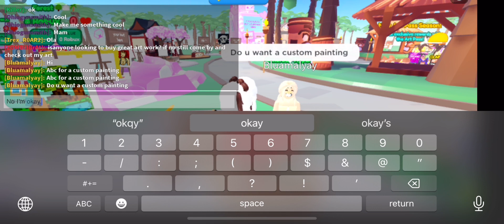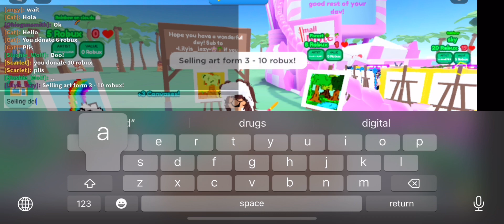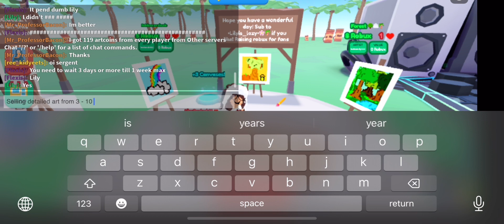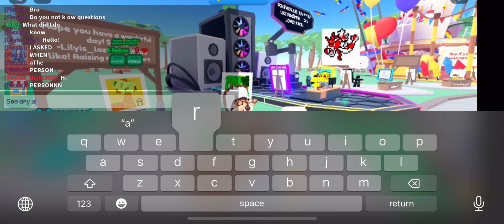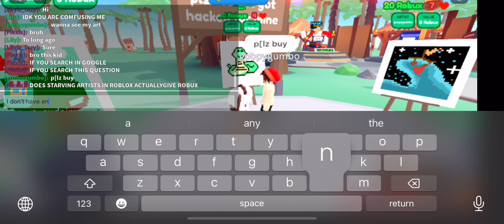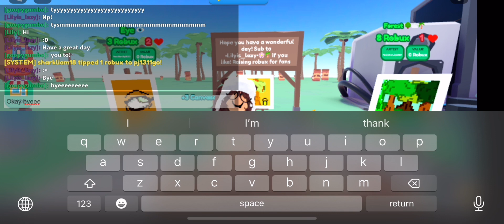Staying AFk to see if I get donated! *Roblox: Starving Artists*